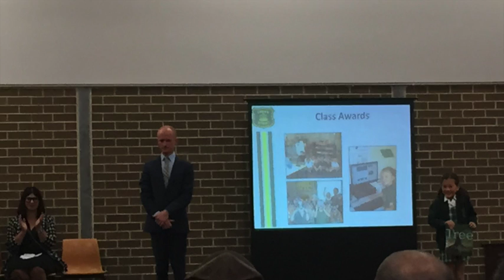Azuki's 7 and half!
This video is about Azuki's 7 and half!